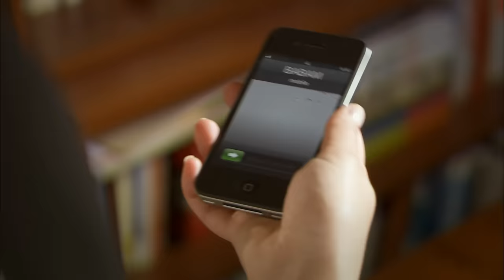El Secreto De Feriha Capítulo 30 (Doblado en Español)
Trama:
Feriha Yılmaz vive junto a su familia como inquilinos en el sótano de un lujoso edificio de Etiler, un barrio de clase alta sociedad. Feriha recibe una beca para estudiar en una universidad de jóvenes millonarios, así que con el tiempo pasa a ser el centro de atención hasta de Emir Sarrafoglu( un chico millonario que sale con muchas chicas quienes son actrices y modelos). Feriha y Emir con el paso del tiempo y algunas circunstancias se enamoran, pero a medida que ese amor va creciendo, Feriha se ve cada vez más atrapada en sus mentiras, involucrando a dos personas en ellas que sin querer o sin saber la empiezan a ayudar. Feriha estuvo muchas veces a punto de ser descubierta; sin embargo, esto no sucede sino hasta que una vieja amiga (quien en realidad la odia porque no puede tener el amor de Emir) del edificio donde vive le tiende una trampa, de esa manera Emir descubre que Feriha es en realidad la hija del conserje del edificio y más que odiarla por su clase social, siente un gran resentimiento hacia ella porque piensa que ella se acercó a él por interés.

Elenco:
Vahide Gördüm
Hazal Kaya
Çağatay Ulusoy
Metin Çekmez
Melih Selçuk
Ceyda Ateş
Yusuf Akgün
Deniz Uğur
Ahu Sungur
Barış Kılıç
Ufuk Tan Altunkaya
Pelin Ermiş
Sedef Şahin
Feyza Civelek